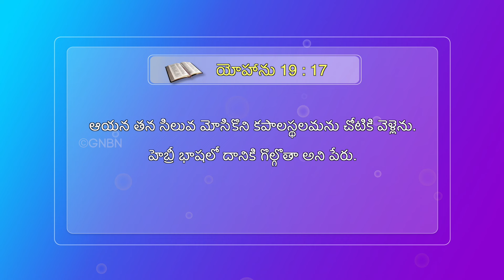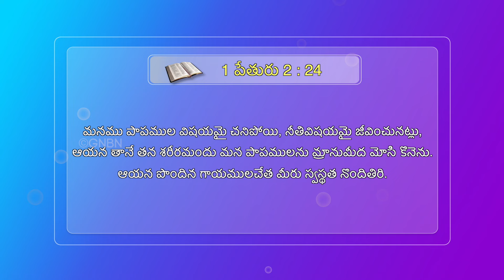Jesus who bore our Iniquities | మీ అద్భుత సమయం | సహో. మోహన్ సి. లాజరస్ | Telugu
Jesus Redeems
Hyderabad
Telangana
500082